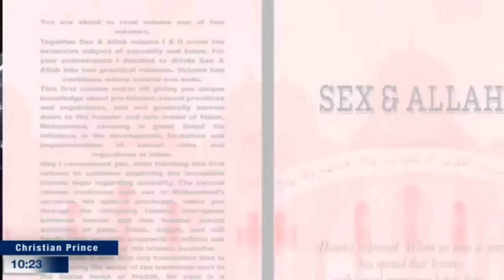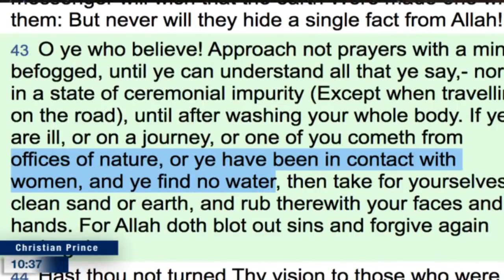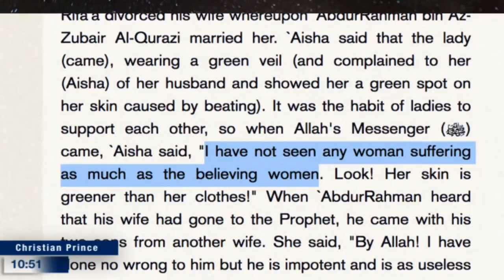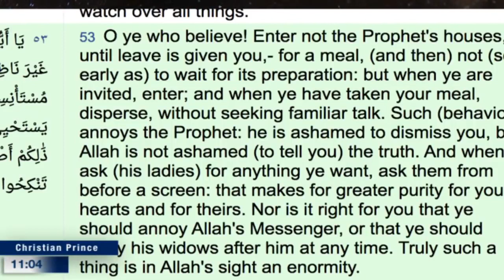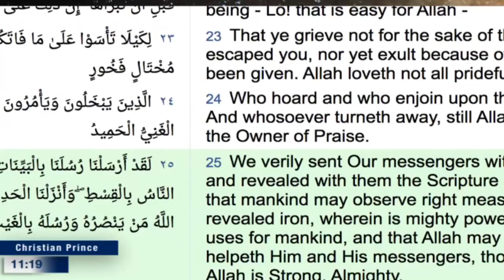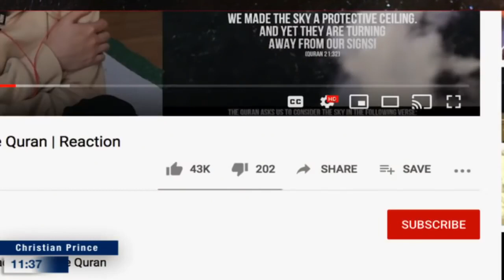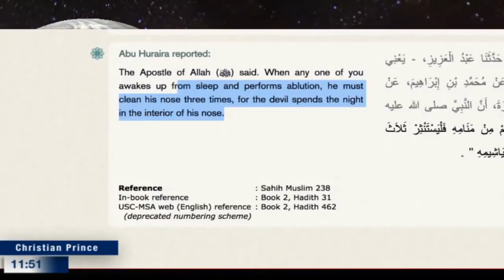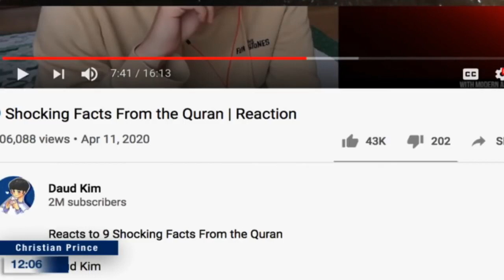WOW Daud Kim Women in Islam like diamond! Daud Kim이 이슬람에 대해 말하지 않은 것 (Christian Prince)